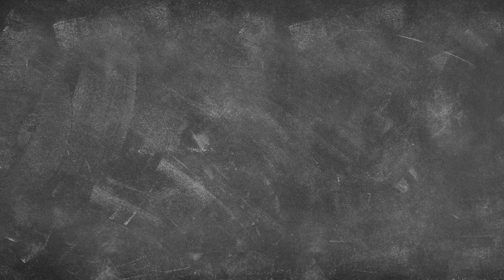In The Know - January 3rd 2024